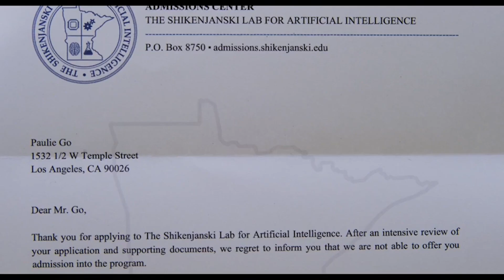Paulie Go! - Office Trailer (2022)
When a young AI prodigy is rejected by a world-renowned robotics lab, he does what any rational teenager would do: he steals a van and drives across the nation to Northern Minnesota in search of the professor who turned him down.

Director
Andrew Nackman

Writers
Jake Greene (screenplay by). David J. Lee (story by), Andrew Nackman
 (story by)

Stars
Ethan Dizon, Madison Wolfe, Bernard White

Genre
Comedy

United States

Language
English

Production company
Tait Productions